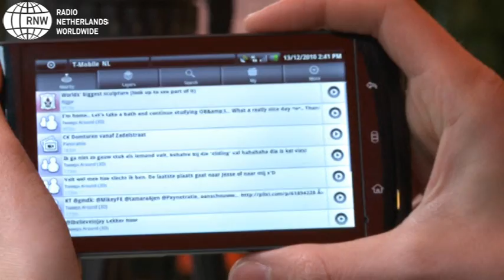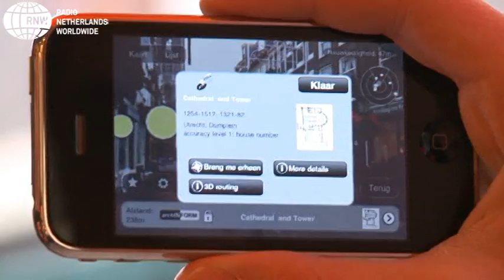Review: Augmented Reality op je smartphone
Augmented Reality betekent letterlijk: verhoogde realiteit. Bij smartphones of tablets betekent het dat je extra informatie krijgt als je met de camera de omgeving bekijkt. Bijvoorbeeld welke huizen te koop staan en hoeveel ze kosten. Casper Meijer trekt Utrecht in met een Dell Streak tablet en onderzoekt Augmented Reality.